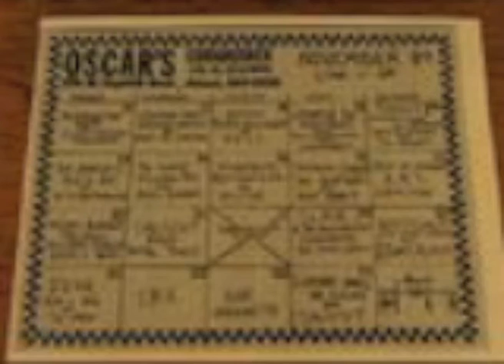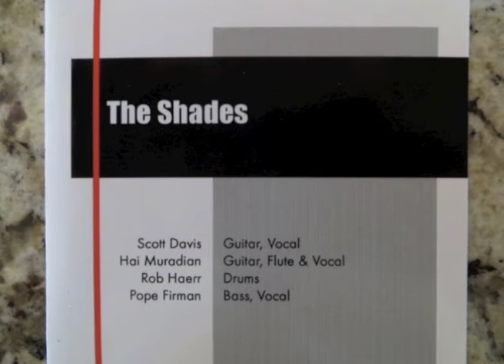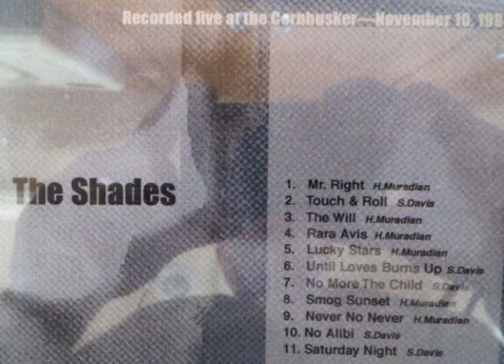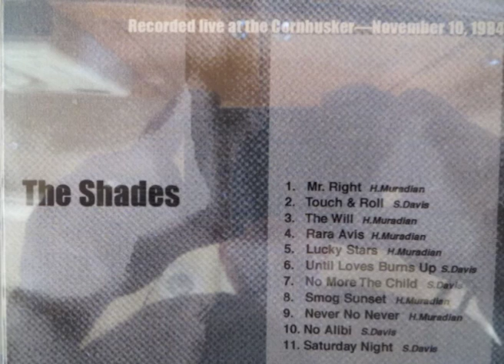Mr Right-The Shades at The Cornhusker Nov 10, 1984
written by Hai Muradian
recorded to a cassette recorder at the Cornhusker, Azusa, CA November 10, 1984
Hai Muradian-electric guitar & vocals
Scott Davis-acoustic guitar & vocals
Pope Firman-bass & vocals
Rob Haerr-drums